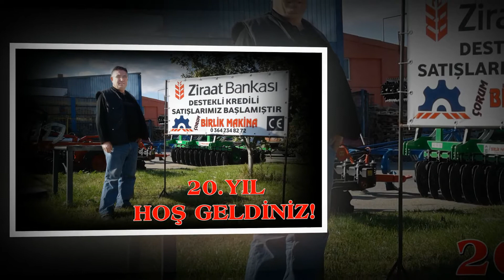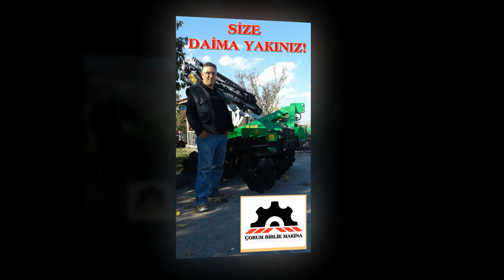diskli yaylı bağımsız goble çorum birlik makina